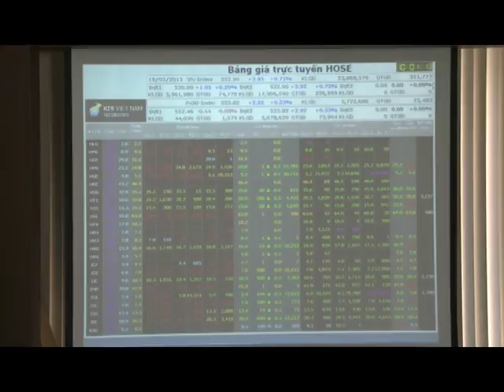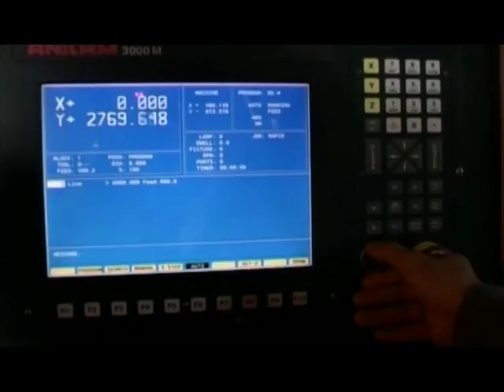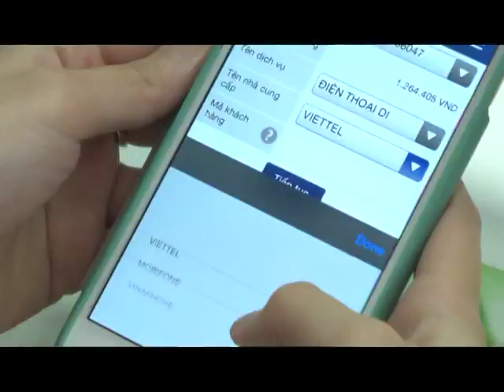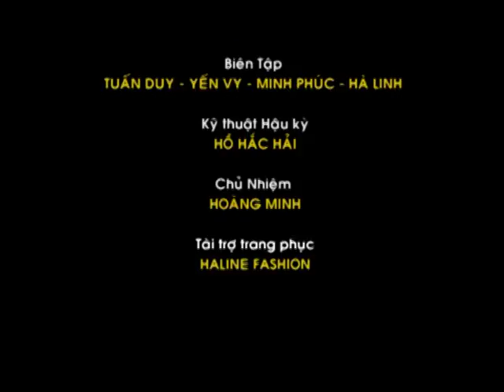TAP CHI KINH TE HTV1 24102015